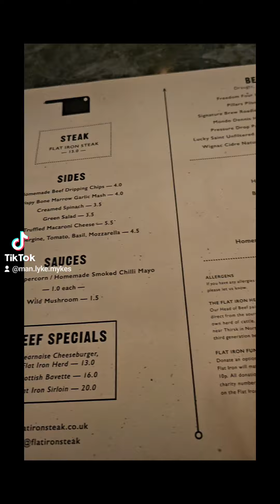Millwall away mini-match day vlog